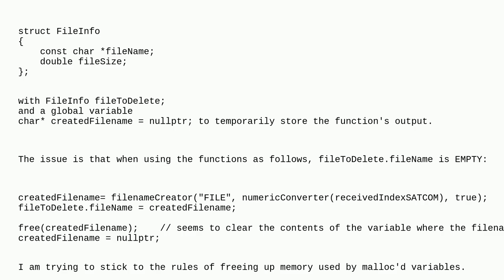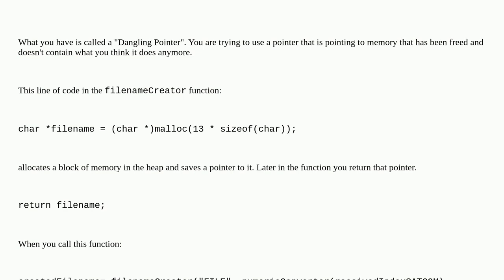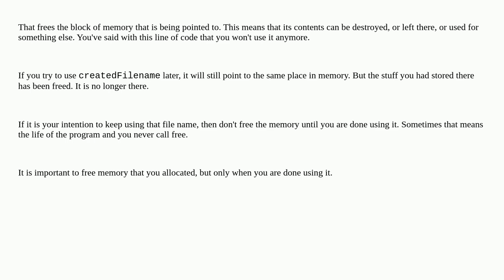Arduino: Problem with char* variable malloc/free. Empty contents on recipient variable after usin...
Problem with char* variable malloc/free. Empty contents on recipient variable after using free

A special thanks goes out to the awesome community

  memory-usage arduino-mega c++ memory c